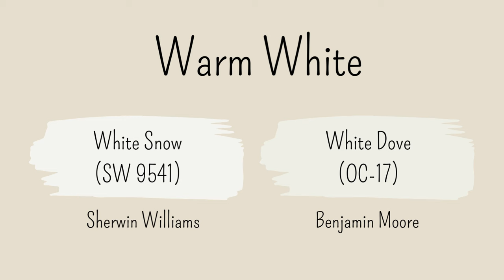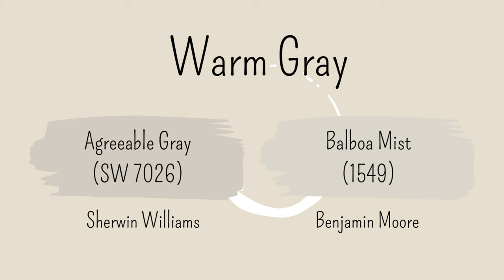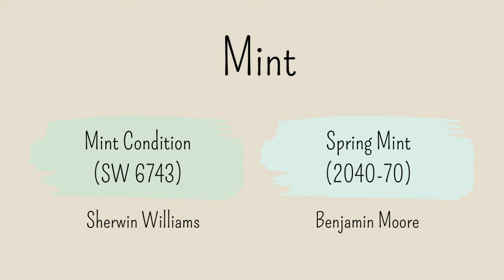10 Best Wall Colors for Living Room with Beige Couch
Beige couch can be a charming addition to any living room, however, without a perfect walls, you won't get the full potential of these awesome furniture. In this video, you will learn 10 best wall paint options that will blend nicely with your beige couch.